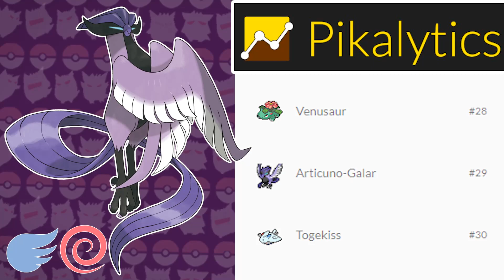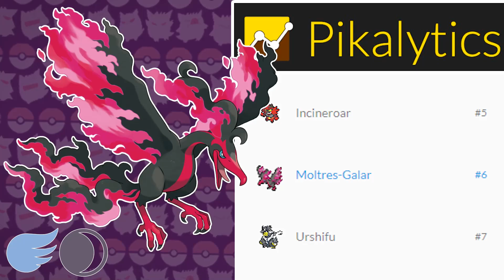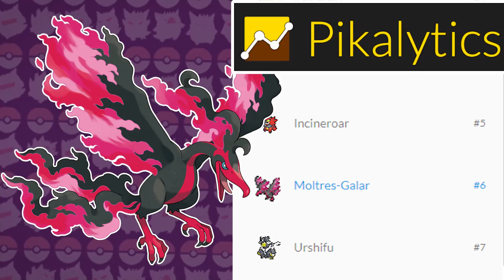PÁSSAROS LENDÁRIOS KANTO vs GALAR - Qual o mais forte ??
Roteiro: Leandro S. Ferreira